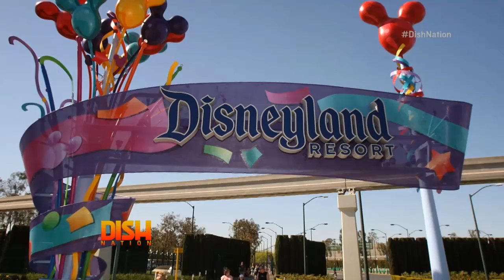Disneyland vs. Disney World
Which is better—Disneyland or Disney World. We debate the merits of both and see which park is the true winner.